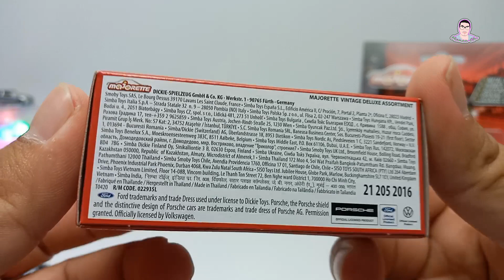รถเหล็ก Majorette VW T1 Vintage Deluxe